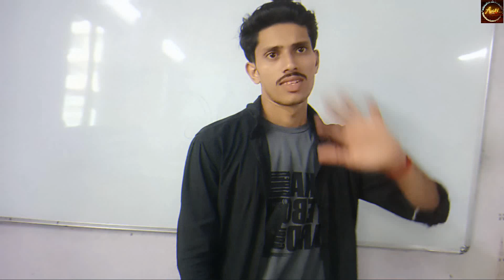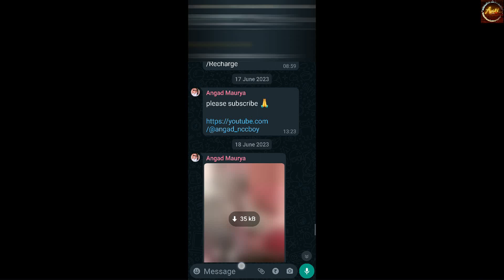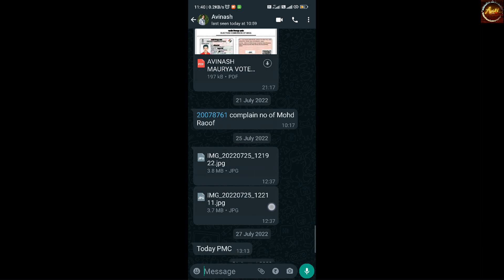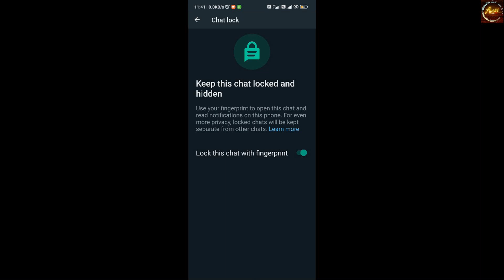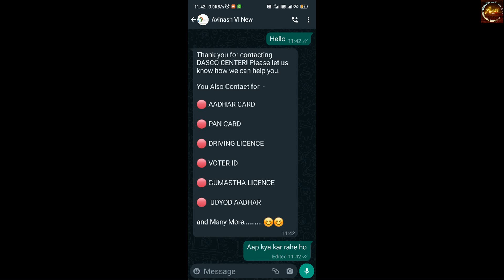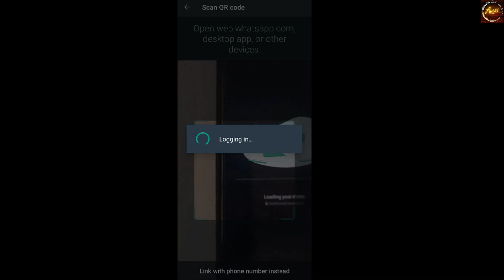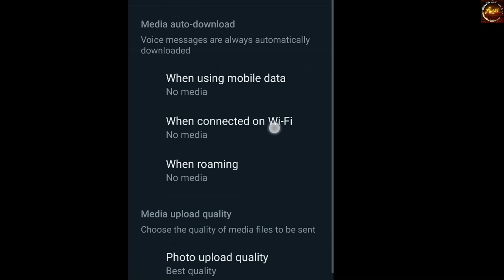WhatsApp Update 2023|| Avi06 || Avinash Maurya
WhatsApp New Features 2023|| Avi06 || Avinash Maurya

𝗠𝗮𝗶𝗻 𝗖𝗵𝗲𝗻𝗻𝗲𝗹 👉     @Avi.06

𝗦𝗵𝗼𝗿𝘁𝘀 𝗖𝗵𝗲𝗻𝗻𝗲𝗹 👉     @Avi06Shorts

AVINASH
Avinash
avinash
AVINASH MAURYA
Avinash Maurya
avinash maurya
AVI06
Avi06
avi06
Avio6
2023 whatsapp update
how to lock chat in whatsapp
Whatsapp chat lock
Lock features
whatsapp update
new whatsapp update
Whatspp new features